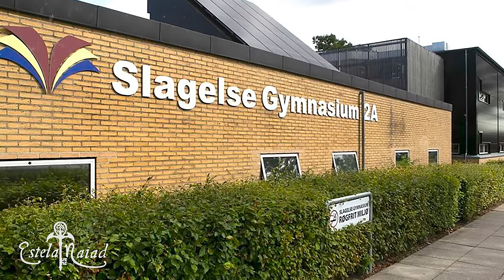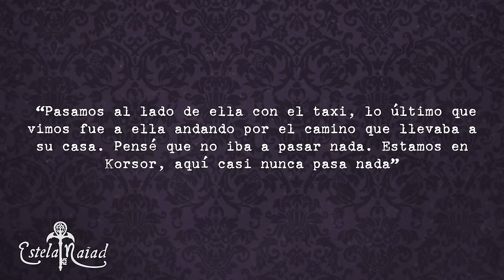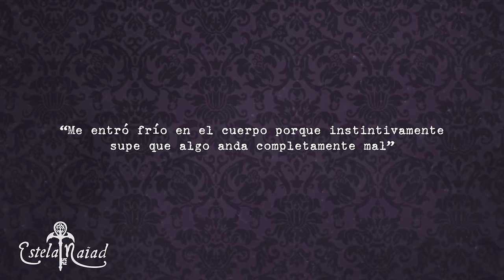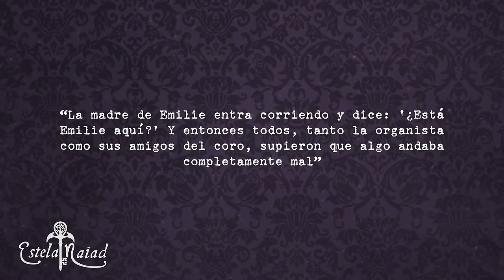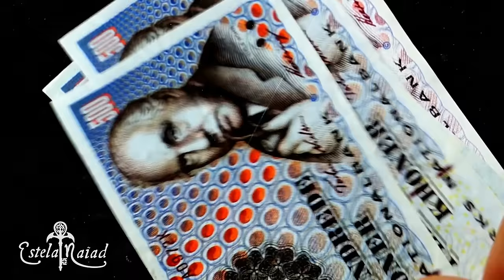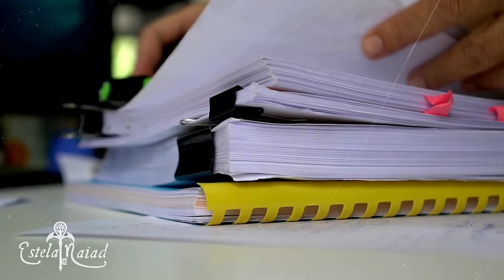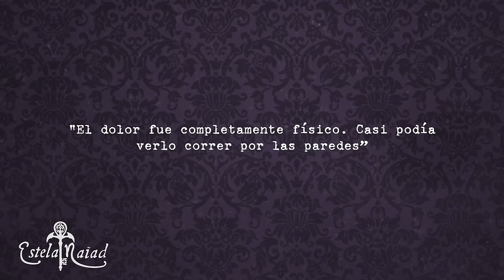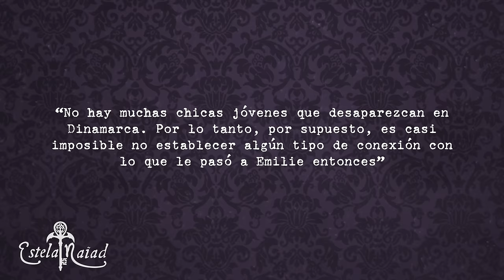¿QUIÉN PUDO HACERLE ESTO A EMILIE MENG? | Estela Naïad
Hoy vamos a hablar del caso de Emilie Meng. En la ciudad de Kosor, Dinamarca, una joven volvía a casa después de un desencuentro amoroso. A pesar de que sus amigos insistieron en que viajara con ellos en taxi, Emilie se negó, y nadie volvió a verla jamás… ¿Intrigados?

*copiad y pegad el link en el navegador si no funciona

✶MI EQUIPO✶
📷 Cámara Sony Alpha 7 IV
🔭 Objetivo Sony FE Zoom 24-240
💡 Focos Neewer Pack x2 660 Pro RGB LED
🔅 Aro de Luz Neewer con Trípode 45cm 55W 5600K
🖥️ Monitor de Campo de Cámara FEELWORLD F5 Pro V2 6"
🔋 Batería para Cámara Sony con Cargador LED Enegon
🎤 Soporte de Micrófono Cahaya
🎙️ Micrófono USB Superlux L401U
🔺 Trípode para Cámara Victiv 185cm Aluminio
💻 Apple 2023 MacBook Pro M2 MAX
🖊️ Tableta Gráfica Wacom Intuos Medium Bluetooth
🌬️ Busto Mujer con Velo

 / estelanaïad​​
✧ Podéis mandarme cartas aquí:

03180 Torrevieja (Alicante)
ESPAÑA